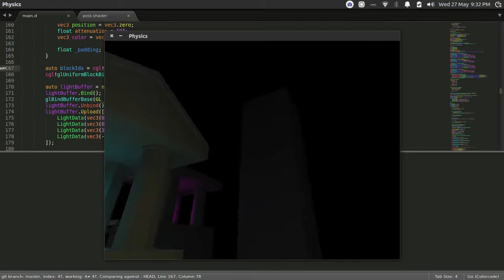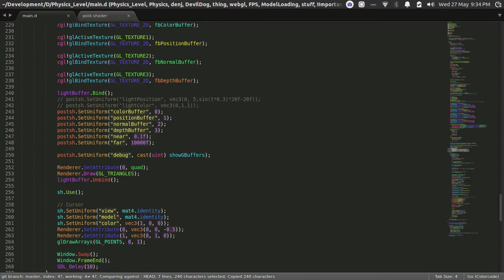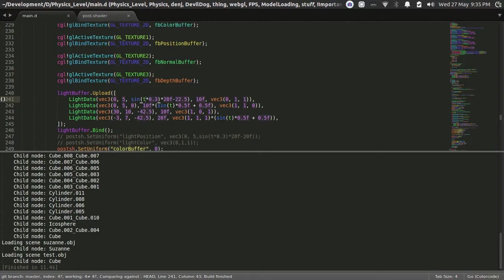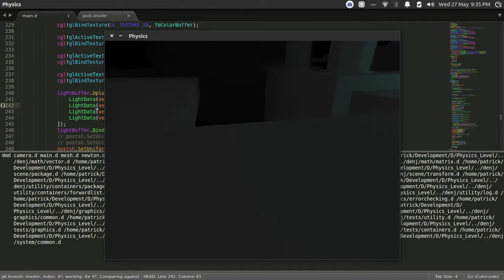Lights, Levels and Jumps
Since the last video, I've managed to import a level, generate collisions for it, and add a player controller with simple movement and a naïve jump.
And today, I added deferred lighting (or at least my understanding of it). So far there's a limit of four lights at a time, but I'm pretty sure I know how to fix that.